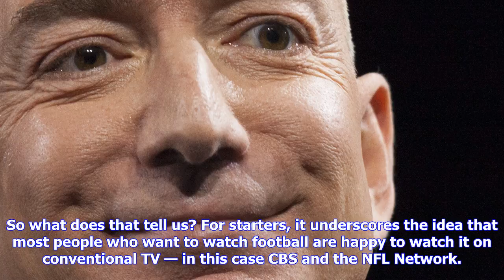Breaking News | Amazon’s nfl audience beat twitter’s — but is still much smaller than tv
Amazon’s nfl audience beat twitter’s — but is still much smaller than tv

Photo by Stacy RevereGetty Images Time for the first report card from Amazon’s NFL streaming experim...